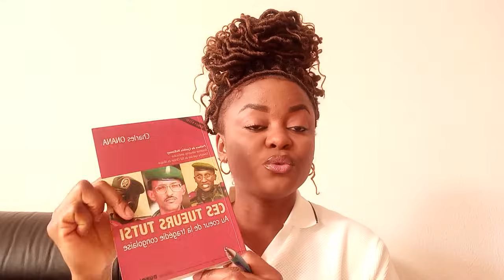DIRECT15/5/24🔴🔴🔴🔴🔥 KABAREBE ET KAGAME HUMILIÉS: C'EST LA FIN !